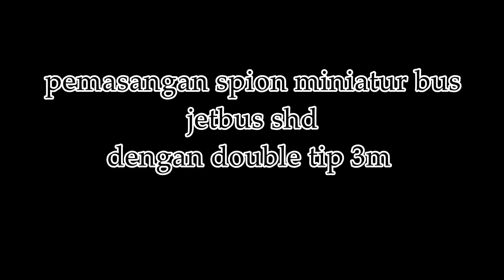Tutorial Pemasangan Spion Miniatur Bus SHD Dengan Double Tip 3M